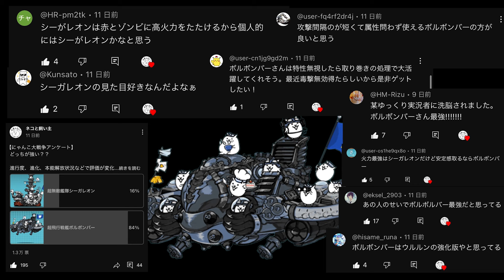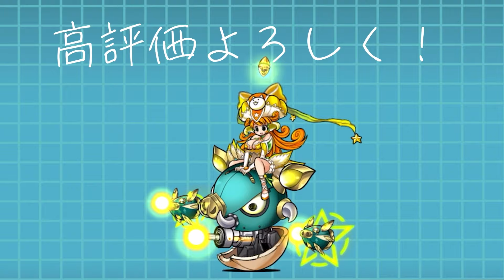メタックマが喋りながら、メタルの強さをにゃんこ軍団に証明する動画【厳選まとめ15選】 にゃんこ大戦争